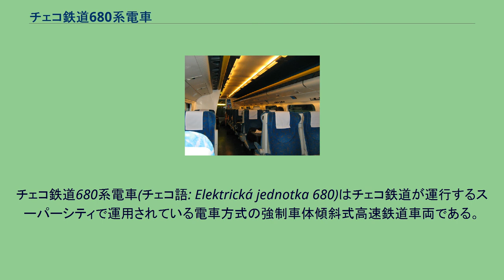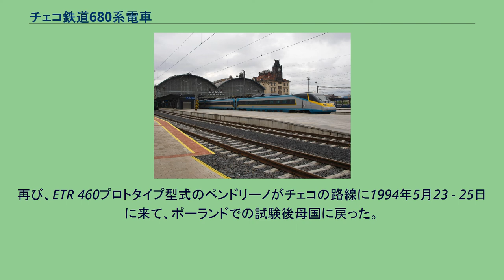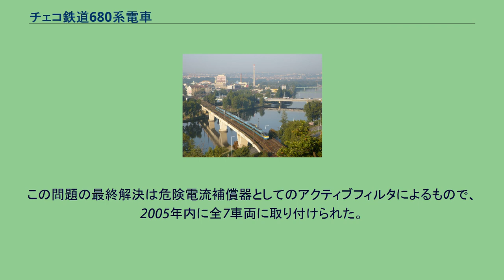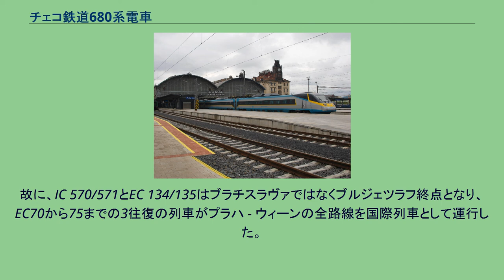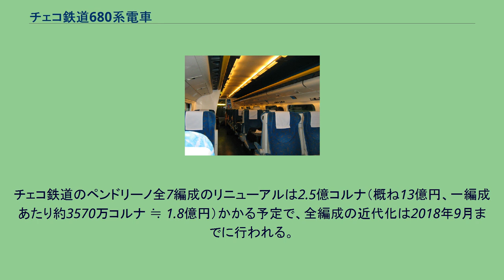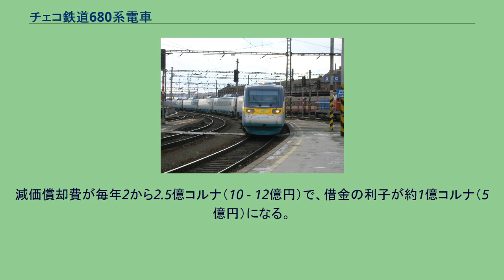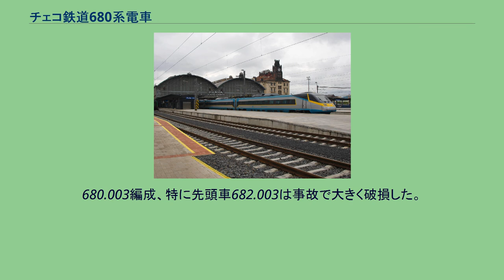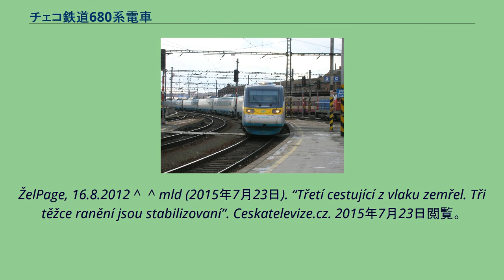チェコ鉄道680系電車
チェコ鉄道680系電車(チェコ語: Elektrická jednotka 680)はチェコ鉄道が運行するスーパーシティで運用されている電車方式の強制車体傾斜式高速鉄道車両である。
680系は、イタリア・サヴィリャーノのアルストム（かつてのフィアットで、ペンドリーノシリーズを開発した）が製造し、車両の大部分はETR 460やETR 470をベースとしている。
2004年9月18日にブジェツラフ・ブルノ間でチェコ鉄道の最高速度記録である237km/hを記録している。
電気方式は交流電化25kv50Hz、15kv16⅔Hz、直流電化3kVに対応しており、将来的にはドイツ方面への乗り入れも考慮されている。
チェコ鉄道は全10編成を、チェコモラヴァ・コルベン・ダニェク(ČKD)との合弁会社経由で発注した。
ČKDは破綻し、結果的に変更契約をアルストムが結び、数年後同じ7編成を納入した。
試験運用中のチェコ・ペンドリーノが、ロウドニツェ・ナド・ラベム駅に到着 1989年9月に、初めてペンドリーノ編成がチェコスロバキアに現れた。
それはETR 401のプロトタイプ列車であった。
列車とともに、パルドゥビツェ - プルジェロフ間の路線での試験・デモ走行実施が引き受けられた。
再び、ETR 460プロトタイプ型式のペンドリーノがチェコの路線に1994年5月23 - 25日に来て、ポーランドでの試験後母国に戻った。
列車は先頭車と付随車2両の3両で構成され、2番目の付随車のみ振り子の無いシャーシ付き車体形式であった。
列車はプラハとブルノで一般に公開され、プラハ - クラルピ・ナド・ヴルタヴォウ間での短い試験運行を行った。
3回目にペンドリーノがチェコの路線に現れたのは1996年で、この時はETR 470の3両編成プロトタイプであった。
チェコ鉄道では1995年に車体傾斜式車両を導入する計画が始まり、コンペを行った。
アルストムに統合される以前のフィアット（現アルストム）、シーメンス、モラヴァスレスコ車両・ストゥデーンカ、ČKDの4社共同体が勝ち取り、チェコ独自の車両が計画された。
2000年に10編成を納入する予定で、各社役割が決まっており、フィアットが車体傾斜装置、シーメンスが電気装置、MSVが内装、シュコダが車体製造、最終的なぎ装を行う予定であった。
しかし、1998年にČKDの問題で納期が遅れることとなり、1編成あたり1150万ユーロと予算を大幅に上回るものとなり、資金難やその後のシュコダ、ČKD、MSVの破綻等で一旦計画は中断された。
2000年のČKDが破綻した中、長い交渉を通して、列車の生産は元々の合弁会社のメンバーであったイタリアの会社、フィアット鉄道が行うこととなった。
元々の提案とは異なり、車両の技術とデザインはペンドリーノをベースにしたものとなり、編成数は7に減少した。
チェコ鉄道は680系の系列番号を付与した。
最初の編成が2003年6月に納入され中央ボヘミア州の都市コリン郊外ツェルヘニツェの鉄道研究所試験線で試験走行が開始されるが、製造上の問題からトラブルが頻発した。
その都度、フィアットの本拠地イタリアへ問い合わせることになり、第2編成以降の製造費の支払いと納入を中断する事態になった。
その後、技術書の翻訳と信号トラブルが解決し同年秋に残りの編成の搬入が認められ2004年2月から毎月1編成が納入されることになった。
ペンドリーノ編成がブルノ本駅に入線 680系列車の承認試験で、列車が導電流の上限を越えた値の逆駆動電流が流れ、最悪の場合軌道回路の誤作動に至り路線や駅の鉄道保安設備に影響を及ぼしかねないことが分かった。
メディアではこの問題がモーターの電磁界の問題だと間違って伝わった。
2004年に試験運行用にプラハ - ヂェチーン間の路線に配置され、乗客を乗せた列車の試験運行を始めた。
導電流の問題は、2004年末に、軌道回路の修正で暫定的に解決した。
この問題の最終解決は危険電流補償器としてのアクティブフィルタによるもので、2005年内に全7車両に取り付けられた。
勿論、問題は補償器取付で解決せず、列車はまだ軌道電流の干渉が大きいと批判する人(ヴァーツラフ・フダーチェク、イヴァン・コネチニーといった保安設備の専門家)もいた。
ペンドリーノは軌道電流の特性が不満足なものであるので、運行が許可されない路線があった。
この軌道電流では30年間のプロジェクトとして使えないが、鉄道施設管理公団はま...